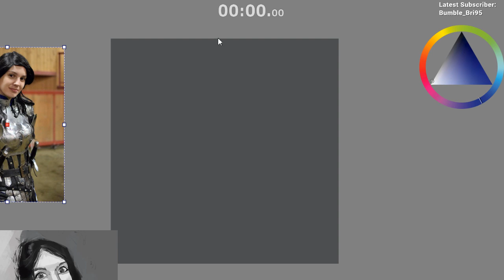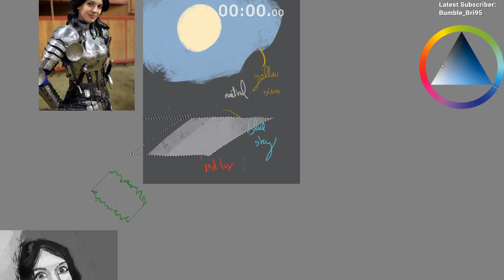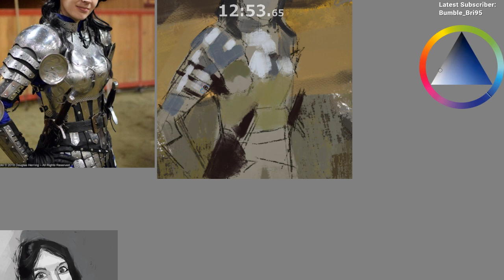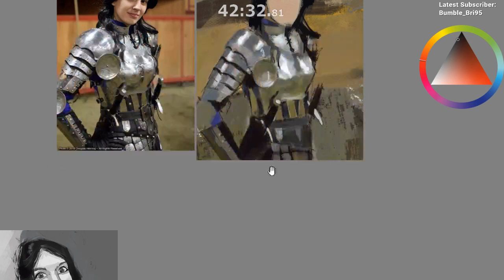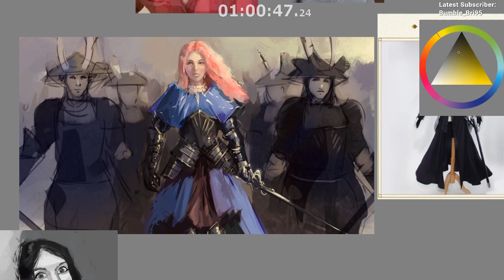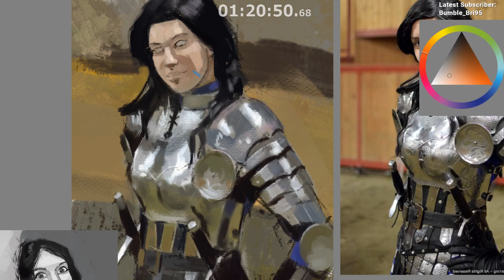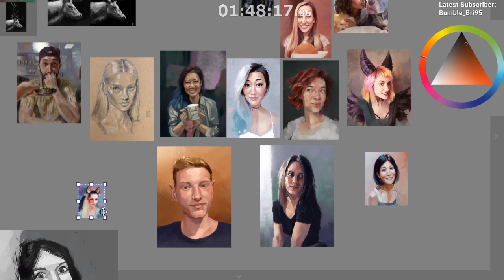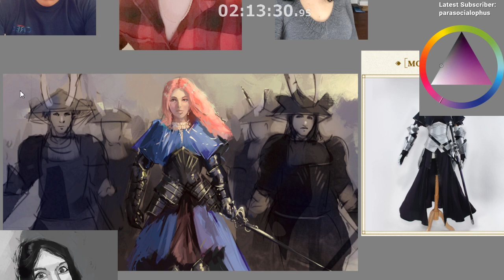[Krita] Learning to paint like WLOP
Brief explanation of armor fundamentals.